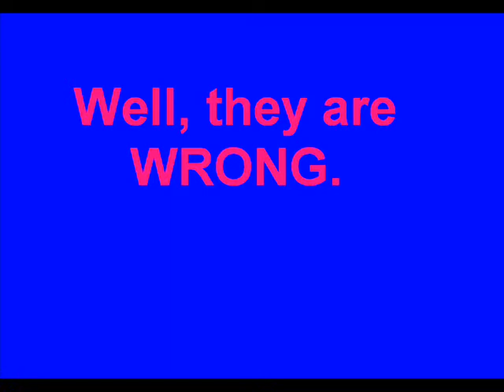Rhythmic Gymnastics Video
it appears Anna Bessonova Ines Gomez, Cynthia Valdez,Marleena Saresvrita, Ruth Castillo, Karolina Raskina, and many more